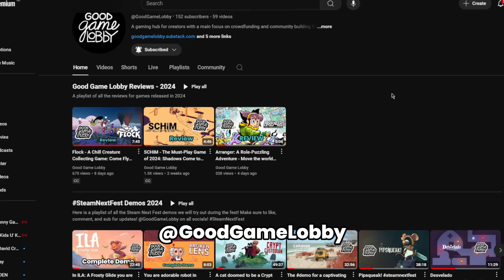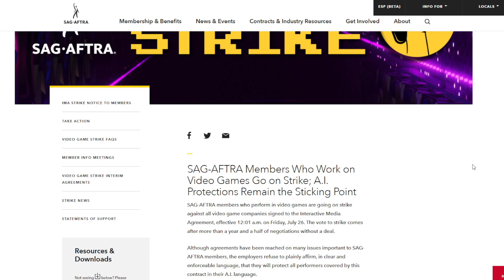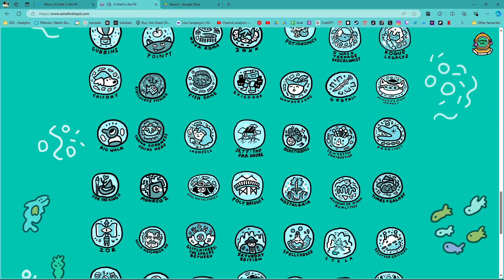Thank Goodness You're Here - The Must-Play Slapformer Comedy Indie Game of the Year - My Review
Thank Goodness You're Here! is the first Slapformer I have ever played. This game was a delight to play and I loved it so much I couldnt stop playing until it finished!

Developed by: @coalsupper
Published by: @PanicVideo

I run Good Game Lobby as a solo adventure!